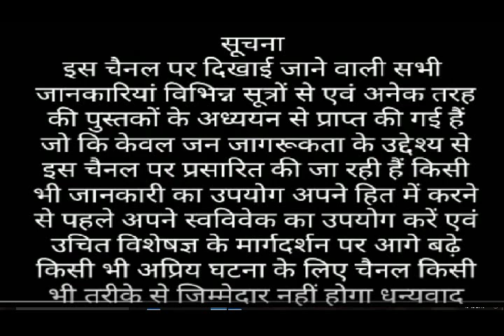फैटी लिवर का उपचार